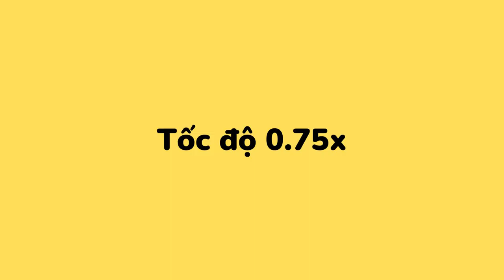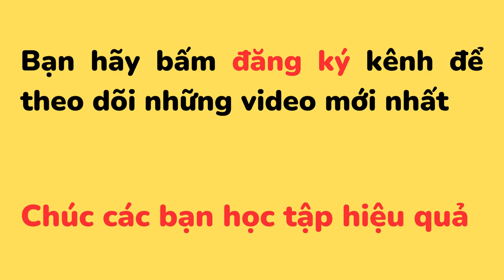Nghe Tiếng Anh Mỗi Ngày - Ngày 55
1000 cụm từ Tiếng Anh thông dụng

Ngày 55:

1/ He overcame many difficulties. Anh ấy đã vượt qua rất nhiều khó khăn.

2/ Were you playing tennis yesterday morning? Sáng hôm qua bạn có chơi quần vợt không?

3/ Would you please turn down the TV? Làm ơn vặn nhỏ TV lại được không?

4/ Write it down on paper. Hãy viết nó ra giấy.

5/ You'll get well soon. Bạn sẽ khỏe lại ngay thôi.